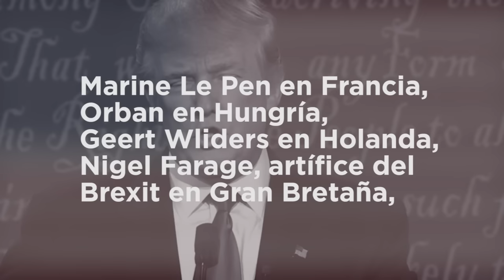No habrá Trumps en España.